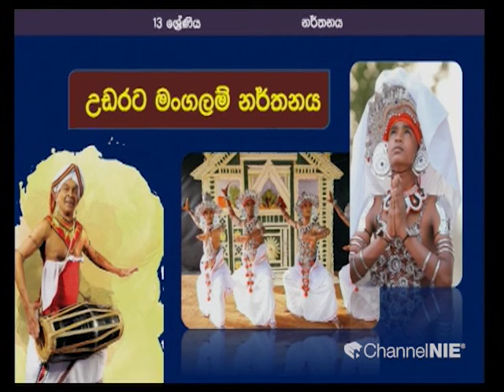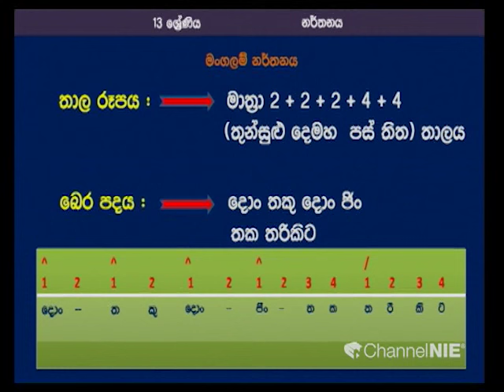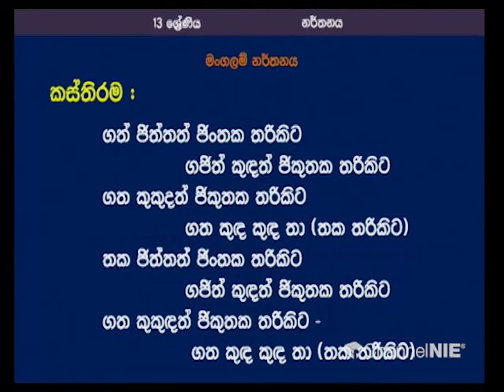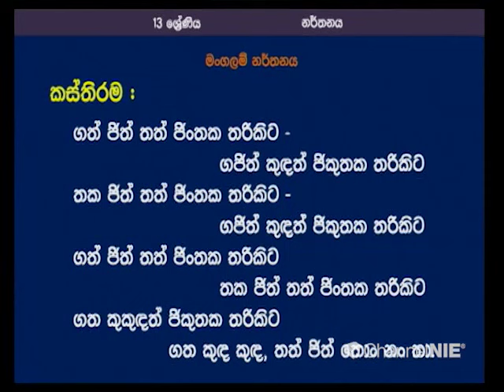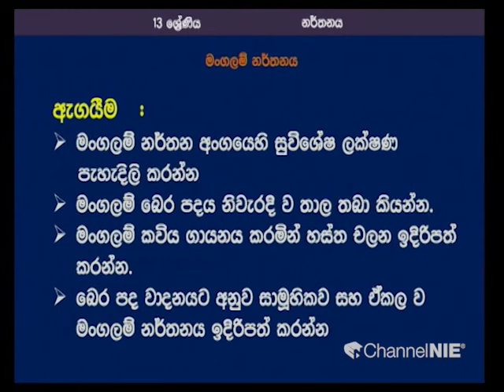උඩරට මංගලම් නර්තනය - 13 ශ්‍රේණිය (නර්තනය)